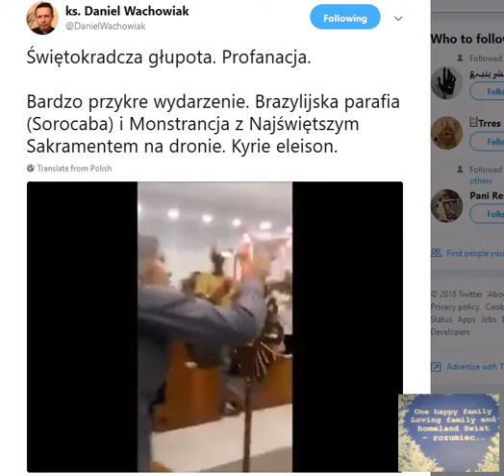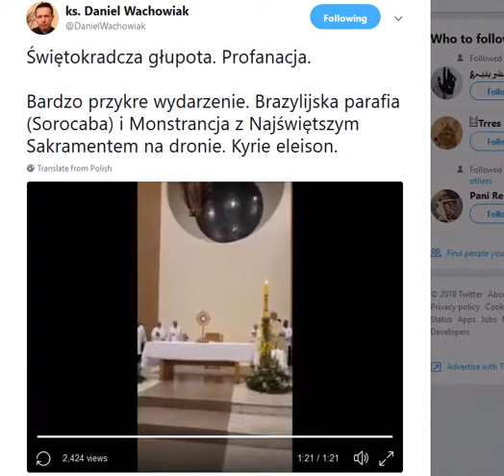Świętokradcza głupota Profanacja 2018 04 03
One happy family  Minuta prawd
Loving family and homeland
PASZPORT PORTFEL PISTOLET
Ready to “fix” your life?
Thank you. Let's work together